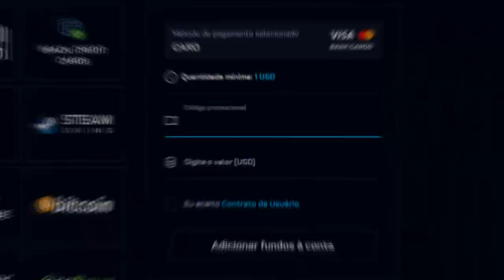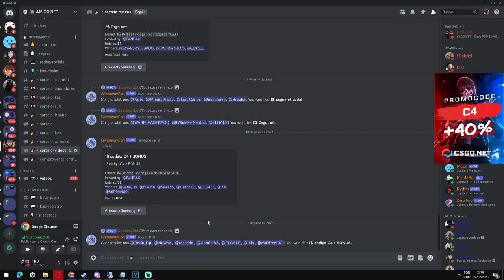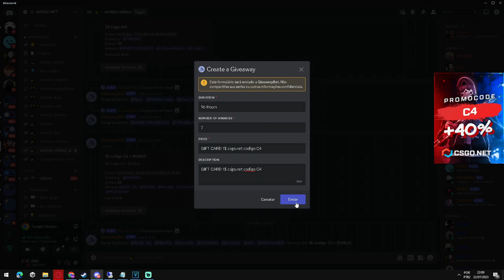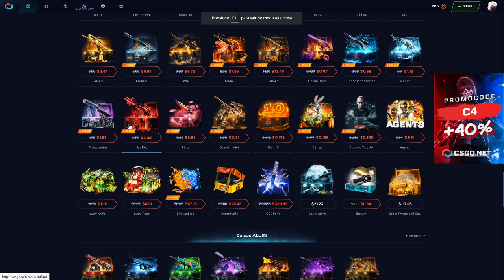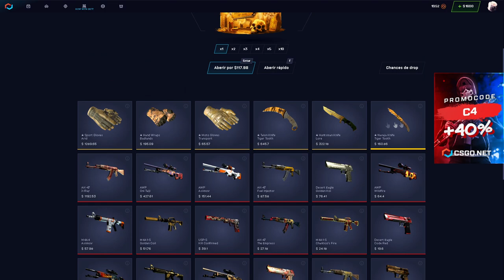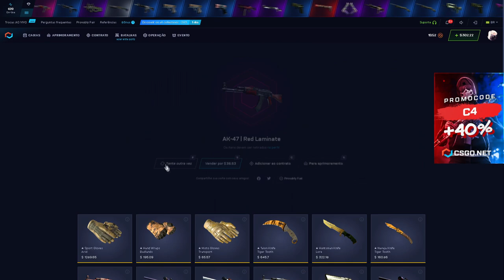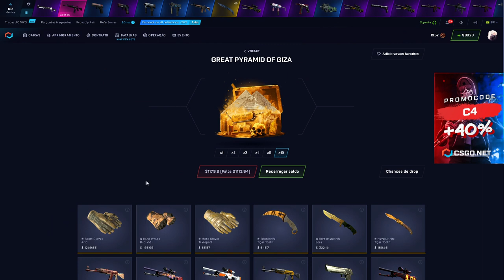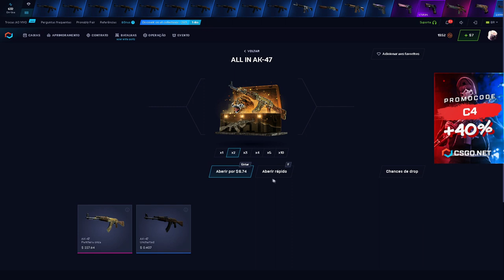a NOVA CAIXA de PYRAMID of GIZA no CSGONET